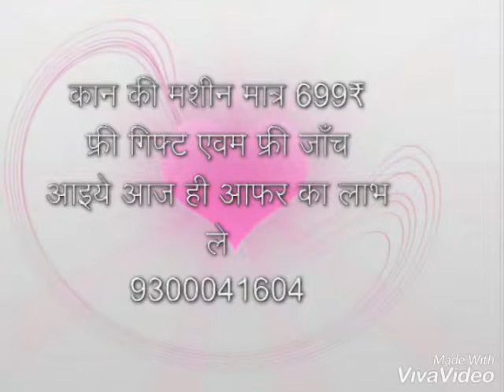discharge ear tubes, kan ki machine ka price 9300041604